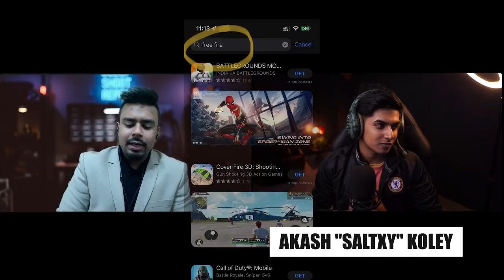Free Fire Ban??